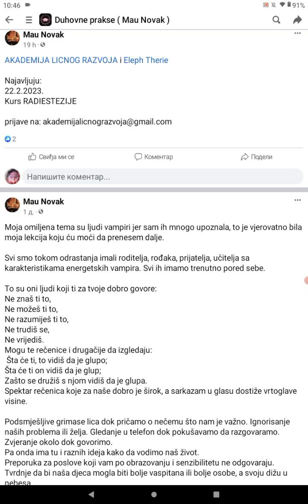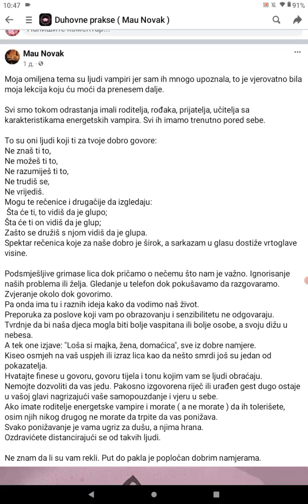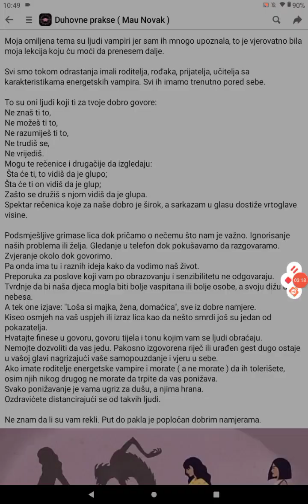Manipulanti ili energetski vampiri oko nas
Olja Novaković, prof.književnosti,  stvara u Podgorici, govori četiri strana jezika. Predavač je u našoj Akademiji ličnog razvoja, vodi kurseve KVANTNI VAL,  to je zapravo kvantna transformacija.

U alternativi je oko 20 i više godina, njene dodatne profesije su: Kvantna harmonizacija, Mandala Art, TM, Radiestezija

 Kursevi i tretmani KVANTNOG VALA počinju.
 Informacije, i prijave na :
- Instagram: mau_novak_poet ili duhovne prakse
- Facebook: Mau Novak ili Duhovne prakse
Na sve poruke Olji ostavljene u audio i pisanoj formi biće  odgovreno .

Urednik, i čita: mr sci.

Nadjite nas i na TIK TOKU, pod Akademija ličnog razvoja. , i

Hvala za podršku! Delite...